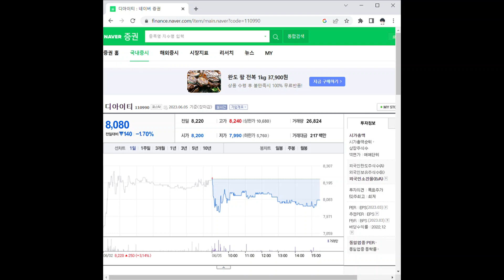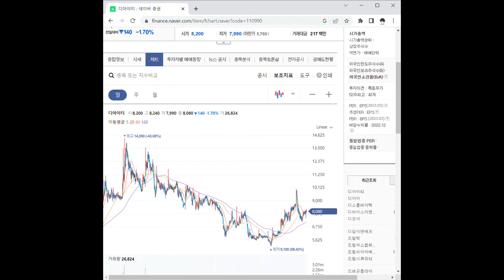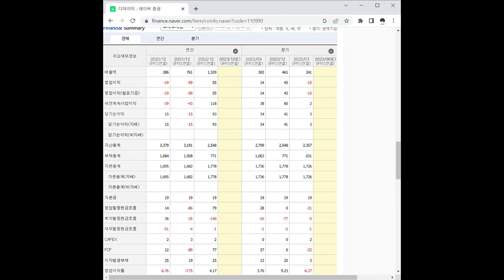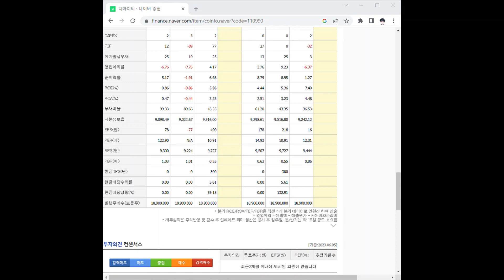110990디아이티 주가 전망 및 차트 분석